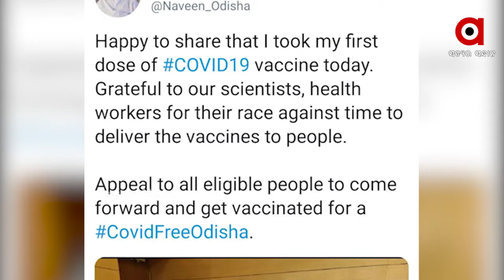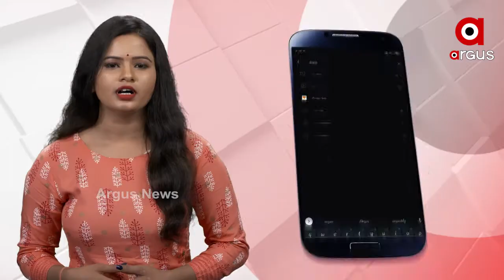ଟିକା ନେଲେ ମୁଖ୍ୟମନ୍ତ୍ରୀ ନବୀନ ପଟ୍ଟନାୟକ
ଟିକା ନେଲେ ମୁଖ୍ୟମନ୍ତ୍ରୀ ନବୀନ ପଟ୍ଟନାୟକ । ବିଧାନସଭା ପରିସରରେ ଥିବା ଡିସପେନସେରିରେ କୋଭିଡ-19 ଟିକାର ପ୍ରଥମ ଡୋଜ ନେଇଛନ୍ତି । ସମସ୍ତେ ଟିକା ନେବାକୁ ଆଗେଇ ଆସିବାକୁ କରିଛନ୍ତି ଅପିଲ୍.